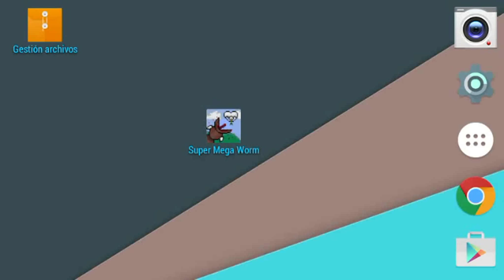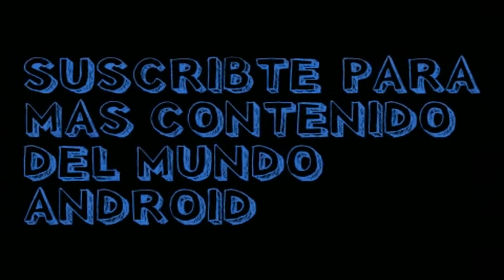Super Mega Gusano Para ANDROID [APK]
Espero les guste el juego

*REQUISITOS:

-PROCESADOR :  1 ghz single-core

-RAM : 512mb

-ANDROID :  2.3 en adelante